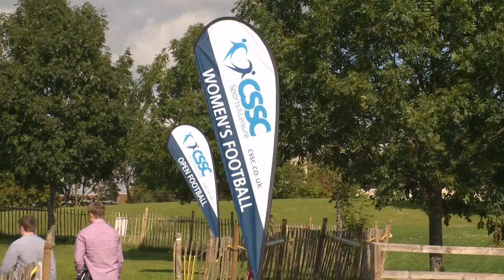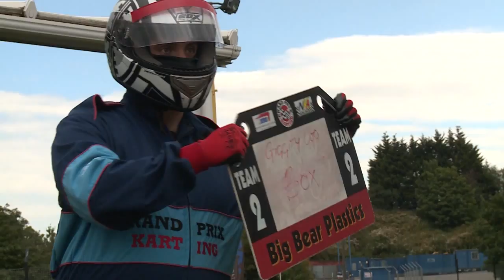CSSC Games 2015 - find out more from our competitors